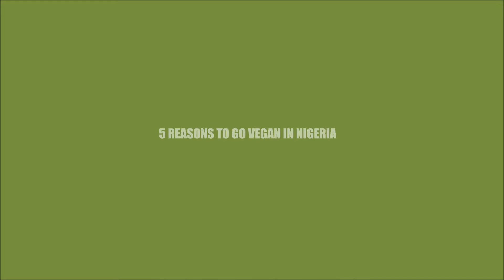5 REASONS TO GO VEGAN IN NIGERIA (ft. True Sorella)